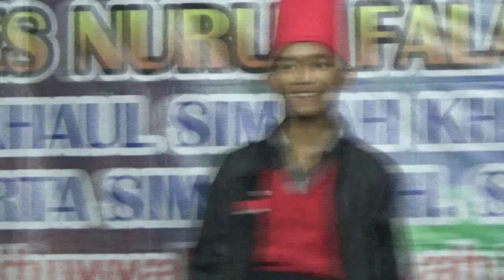Gambus El Pes - Deen Assalam